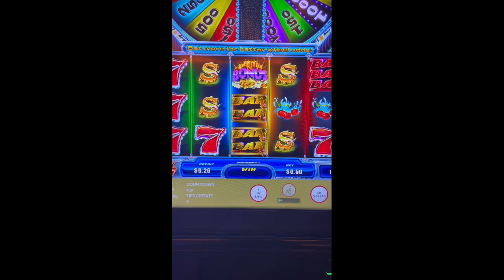Taking My husband OUT FOR FATHERS DAY vlogging ATLANTIC CITY